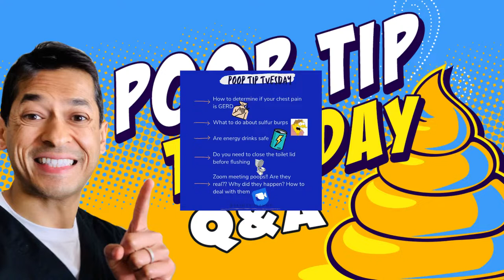Poop Tip Tuesday With Doctor Sameer Islam